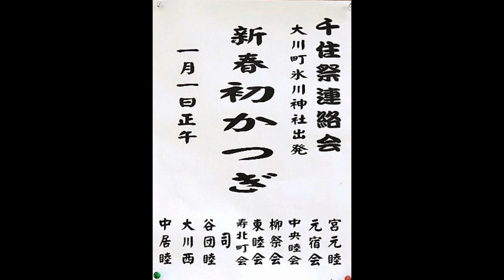平成31年 足立区‹千住新春初担ぎ›大川西町会神輿＝担ぎ上げ（発與～着與）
【謹賀新年】　本年も宜しくお願い申し上げます。
まつり巡行記‹申›2019年元旦　千住祭連絡会
毎年大川町氷川神社前から当番睦町会の神社まで約2時間半の神輿渡御。 本年の当番睦町会は大川町西町会＝大川町氷川神社から大正通りを左折し、大川小学校正門まえを経由し氷川神社参道までの渡御 　神輿台輪二尺四寸（72ｃｍ）制作年不明　足立・伊吹俊之介作